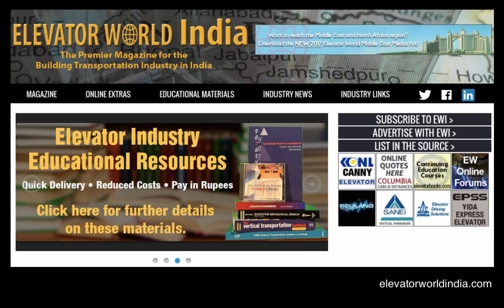ELSCO Gets Canadian Presence With Wurtec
ELSCO has partnered with Wurtec in the Canadian market, effective October 1. Wurtec will represent ELSCO in Canada. Wurtec will offer ELSCO’s Canadian customers localized customer service and will stock ELSCO’s roller guides and accessories at its locations in Toronto and Vancouver. ELSCO expects the partnership to result in shorter lead times, often with same-day pickup available. Its Canadian customers will also no longer need to arrange for international shipping, foreign currency transactions and cross-border formalities.

DESIGN OF HUDSON YARDS SKYSCRAPER REVEALED
New renderings show the design of 15 Hudson Yards, a 910-ft.-tall residential skyscraper coming out of the ground alongside One Manhattan West and 35 Hudson Yards in the Hudson Yards development on New York City’s (NYC) West Side, New York YIMBY reports. The images, courtesy of Related, show a Diller Scofido + Renfro Rockwell Group futuristic structure featuring a streamlined base tapering into a four-tubed, cloverlike peak. The structure will contain approximately 390 residential units. In a testament to just how significant NYC's supertall building boom is, 15 Hudson Yards will likely barely break the top 10 of the city's tallest residential buildings.

ELEVATOR ASSOCIATION OF MINNESOTA ANNUAL MEETING
The Elevator Association of Minnesota held its Annual Business Meeting in St. Paul, Minnesota, on September 9. Among general business, the organization elected new board members for the 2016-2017 fiscal year, presented its annual scholarship, and heard the status of the local code and labor landscape from local inspector Bill Reinke and an educational seminar on oil filtration from Michael Johnson of Gorman Co., Inc. Newly elected board members are: Todd Tisher of All City Elevator, president; Brad Ries of EMS, vice president; Kevin Ferrie of All City Elevator, treasurer; Jim O’Laughlin of CEDES, secretary; Kathy Markwell of Elevator Advisory Group; and Kevin Bardwell of KONE.

For information on the elevator and escalator market in India and its surrounding regions, visit the Elevator World India